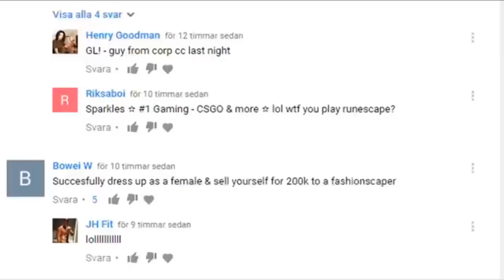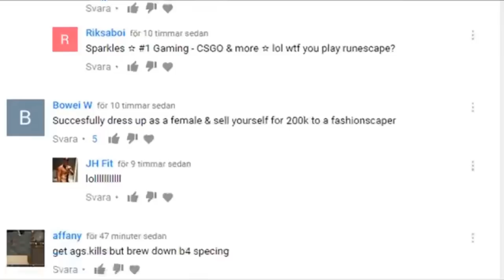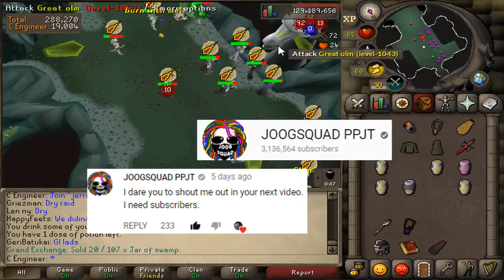Giving this cute noob money [TYC 82]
Fraser LUL